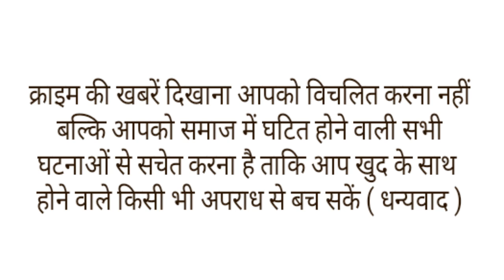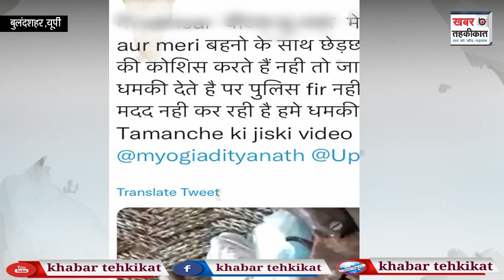साहब,मेरे पापा मेरा प्राइवेट पार्ट टच करते है,दोस्त के साथ मिलकर रेप करने की कोशिश करते है।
उत्तर प्रदेश के बुलंदशहर से बाप बेटी के रिश्ते को शर्मशार कर देने वाला मामला सामने आया है यहां । दो बहनों ने अपने ही पिता पर छेड़खानी का आरोप लगाया है। दोनों ने इसकी शिकायत सीएम योगी से ट्वीट के जरिए की है। इसके साथ ही तमंचे की तस्वीर और वीडियो को भी टैग किया है, मामले की गंभीरता को देख बुलंदशहर पुलिस हरकत में आई। और आनन-फानन में पुलिस ने आरोपी पिता को हिरासत में ले लिया है। इसके साथ ही पिता के दोस्त की तलाश की जा रही है। दरअसल।
मामला बुलंदशहर के स्याना क्षेत्र के एक गांव का है। यहां की दो बहनों ने अपने ही पिता पर संगीन आरोप लगाते हुए बताया, की 'मेरा पिता और उसका दोस्त मेरी बहनों के साथ छेड़छाड़ करता है और रेप करने की कोशिश करता है। यही नहीं विरोध करने पर जान से मारने की धमकी देता है। जब हम उनके इस कृत्य का विरोध करते हैं, तो हमें तमंचे की बट से पीटा जाता है। हमारी मां को भी विरोध करने पर पीटा जाता है। साथ ही पीड़िता ने ये भी बताया कि मेरे पिता प्राइवेट पार्ट्स को भी टच करने की कोशिश करते हैं'।
पीड़ित बहनों की मां ने बताया कि उसका आरोपी पति दरिंदा है। विरोध करने पर आरोपी मुझे भी पीटता है। बड़ी बेटी आठवीं तक पढ़ी है तो छोटी बेटी तीसरी क्लास तक ही पढ़ी है।वह बेटियों को स्कूल जाने से आरोपी रोकता है।पीड़ित
युवतियों ने आगे बताया कि वे स्थानीय पुलिस के पास गई थीं, लेकिन कोई सुनवाई नहीं हुई। फिलहाल सीएम योगी को शिकायत करने के बाद पुलिस हरकत में आ गई। पुलिस गांव पहुंची और दोनों बहनों को एसएसपी दफ्तर ले जाया गया। यहां उनकी आपबीती सुनी गई।जिस के बाद
पुलिस ने तत्काल आरोपी पिता को हिरासत में ले लिया। वहीं पुलिस आरोपी पिता के दोस्त की तलाश में जुटी है। इसके साथ ही पुलिस ने उसके घर से तमंचा और कारतूस भी बरामद किए हैं। दोनों बहनों और उनकी मां के साथ आरोपी पिता से भी पूछताछ की गई। पुलिस फिलहाल मामले की जांच में जुटी है
तो वही इस मामले पर
बुलंदशहर के एसएसपी सन्तोष कुमार सिंह का कहना है कि पीड़ित बेटियों की शिकायत पर सीओ स्तर से जांच हो रही है। आरोपी के खिलाफ कड़ी कार्रवाई की जाएगी।।।